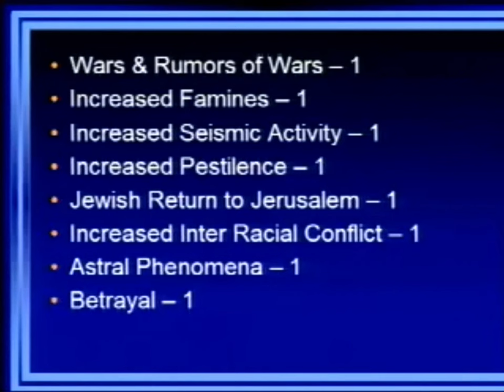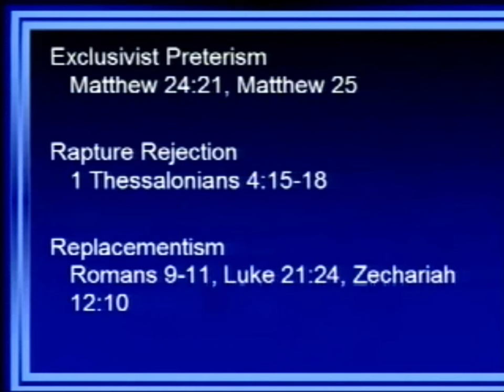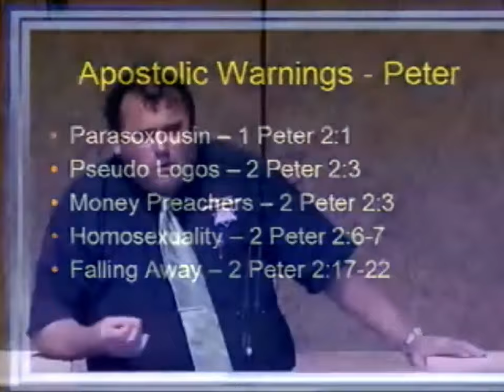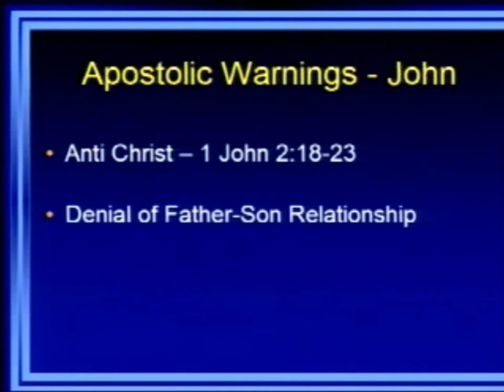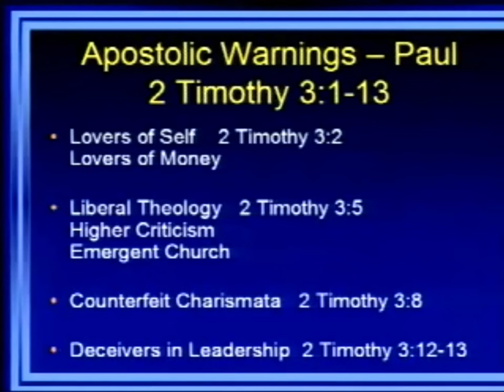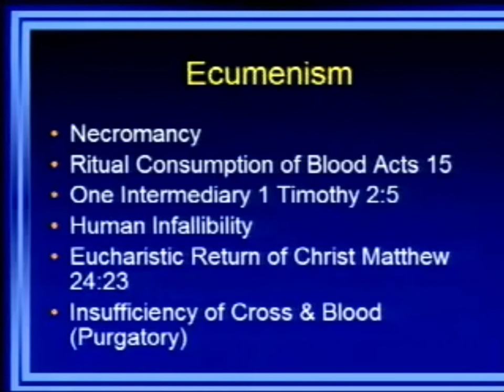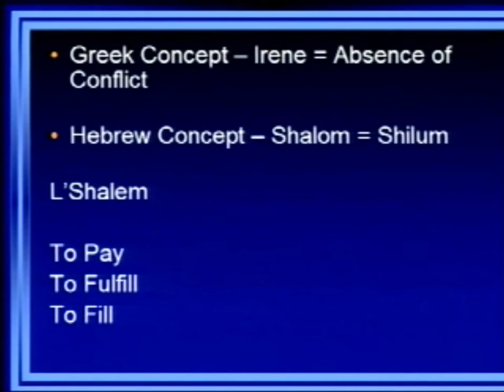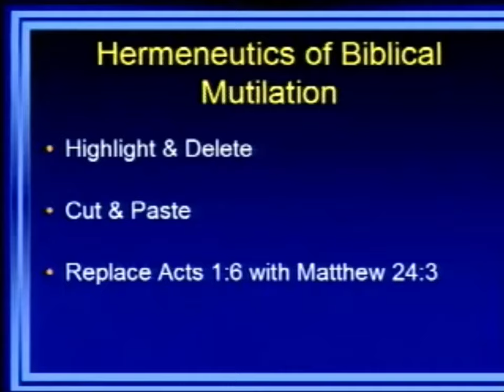Are There Any Signs? by Jacob Prasch